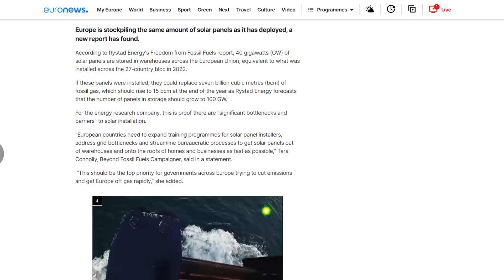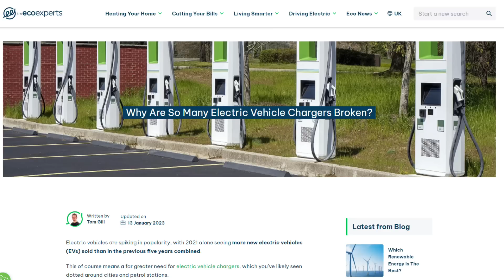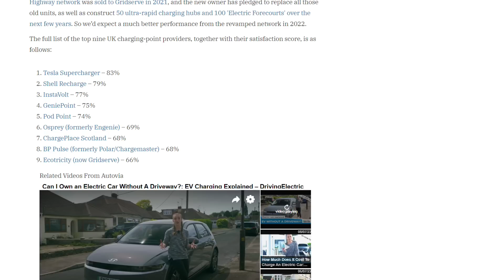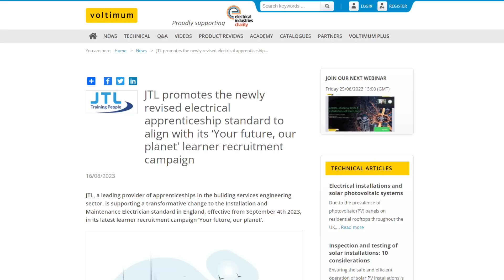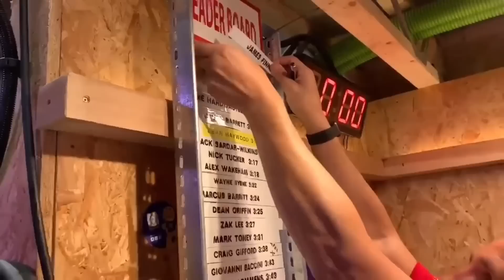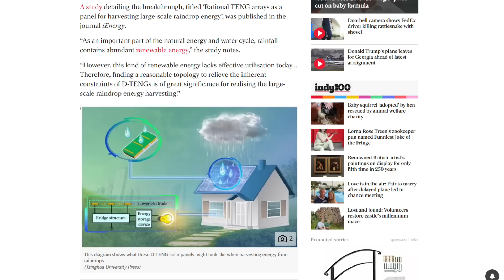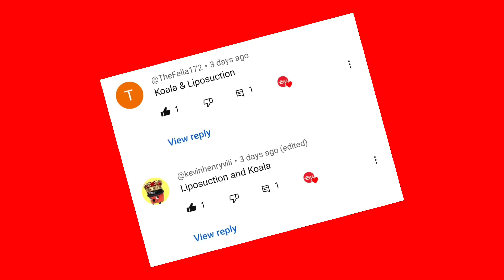Solar Crime Spree Sweeps UK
A summer solar crime spree sweeps the nation as thieves make off with thousands of PV panels…

…we investigate why so many EV chargers are broken…

And we ask the probing question: How do YOU align the screws on a light switch or wiring accessory? Are you a straight-up-and-down kind of guy or gal, or are YOU a complete randomer?

Welcome to Electrical News Weekly in association with The Electric Heating Company whether you're listening in the van, on-site, or down at the wholesale counter.

Time Stamps ⏱
00:00 Electrical Industry News - Monday 28th August
00:39 Police report solar crime spree this summer
01:40 Europe has the same amount of solar panels in warehouses as are installed
02:18 New Northumberland Council solar car park
02:43 Concern is mounting over out-of-service EV chargers
04:02 Boom in renewables is behind major overhaul of JTL standard
04:43 How do you align the screws on a light switch or wiring accessory?
05:29 Did you catch last week's livestream? A new Electricians Challenge record!
06:12 Scientists find an alternative to solar panels (power from rain)
07:00 Thanks to our premium partners
Show notes 🗒